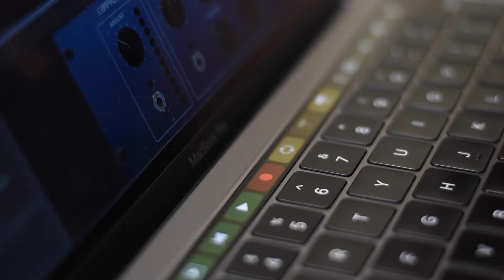Starting And Growing A Business From Nothing | Journey Of Starting A Startup | ATO Highlights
Simply thinking of starting a business and taking the required actions to actually start a business are two very different things. Daanish Suhail, the co-founder of Playo, shares his experience of starting and growing a business from nothing. He shares everything about his journey of starting a startup and how he and his friends used some of their savings to build a viable venture and how they ended up bootstrapping their business in this ATO Highlight.

For people who don't know what the show is about:
Against The Odds(ATO) is an Indian podcast series all about inspiring people to take the unconventional path and lead a life that is truly fulfilling and rewarding. Entrepreneur, Tech Enthusiast, and host, Akash Damodaran, has captivating conversations with talented individuals who take us through their journeys, the challenges they face, and how they continually adapt to overcome them. Stories and conversations have a hidden power to change our lives and these are no different. Tune into these conversations for the right kick of motivation and take the leap to a truly purposeful life.

If you have listened to shows like The Ranveer Show or Simple Ken then you must give this a try. We are currently one of the only few video podcasts in India and the world too, for that matter. We are primarily trying to be a podcast about life where one can truly lead a meaningful and purposeful one rather than being wayward. We are hoping that with the quality of content, guests, video, and audio production, we will one day be the best Indian podcast out there, if not at least one of the top podcasts in India.

Some Hashtags, because why not?